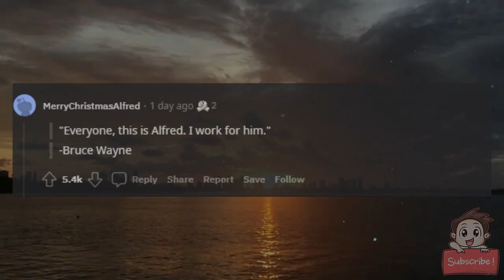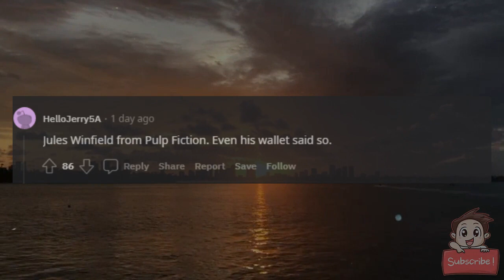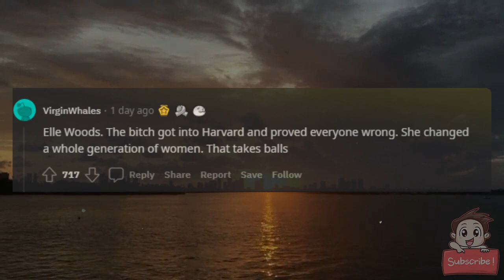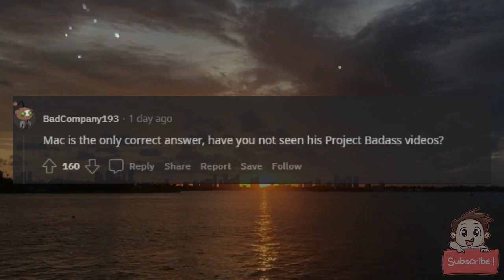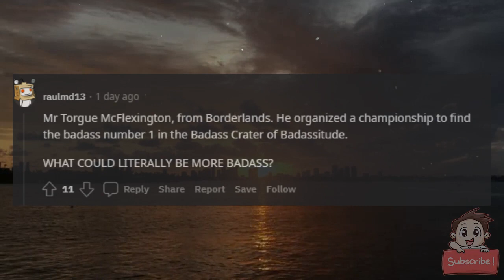Who is the most Badass fictional character of all time?